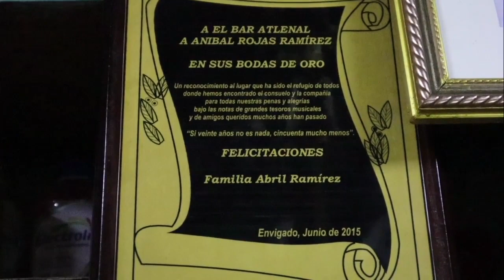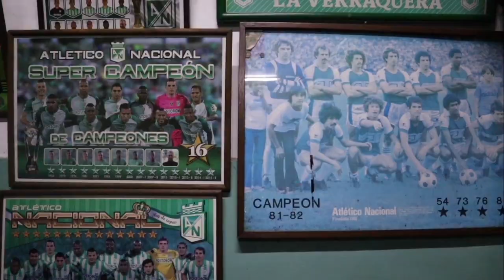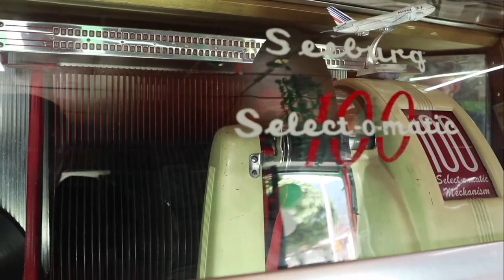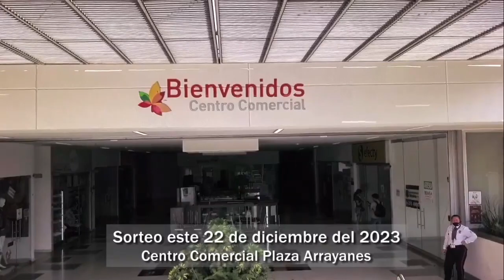16 CMC BAR ATLENAL